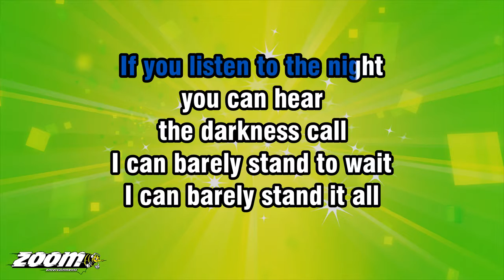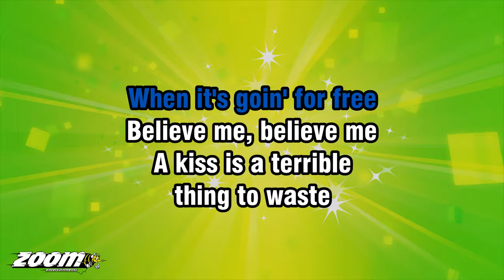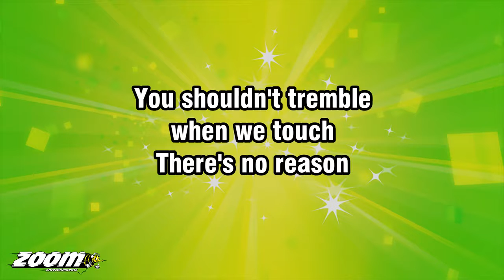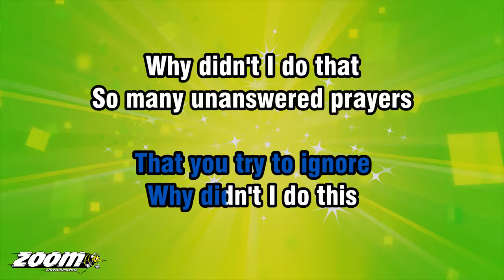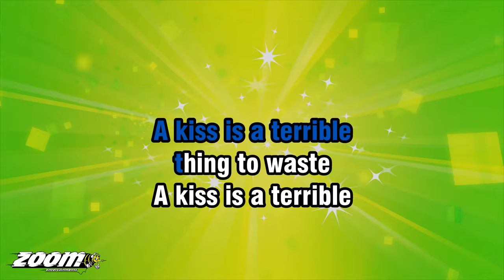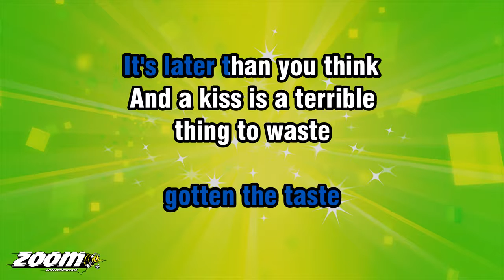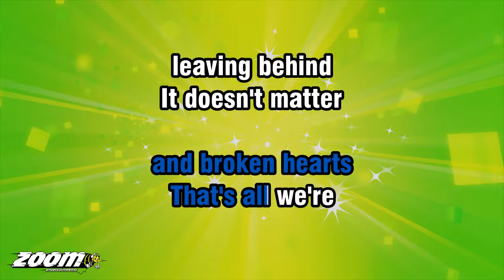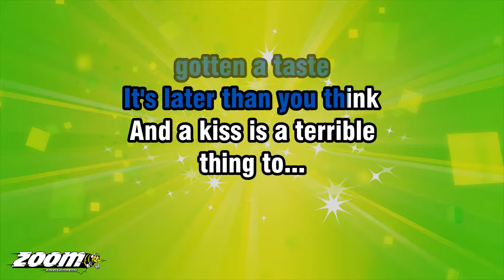Meat Loaf - A Kiss Is A Terrible Thing To Waste - Karaoke Version from Zoom Karaoke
Song lyrics:

IF YOU LISTEN TO THE NIGHT
YOU CAN HEAR
THE DARKNESS CALL
I CAN BARELY STAND TO WAIT
I CAN BARELY STAND IT ALL

COME CLOSER TO ME NOW
LIKE WE'RE SHARING
THE SAME SKIN
WE GOTTA GET OUT OF THIS JAIL
WE GOTTA LET THE FUTURE IN

SO MANY THINGS IN YOUR LIFE
THAT YOU'RE BOUND TO REGRET
WHY DIDN'T I DO THAT
WHY DIDN'T I DO THIS

SO MANY CHANCES YOU LOST
THAT YOU NEVER FORGET
WHY DIDN'T I MAKE IT
WHY DIDN'T I
TAKE IT RIGHT THERE

THE LONELIEST WORDS
YOU'LL EVER KNOW
IF ONLY, IF ONLY IT WAS SO

THE EMPTIEST WORDS
THAT THERE'LL EVER BE
IT COULD HAVE BEEN ME

THE LONELIEST WORDS
YOU'LL EVER KNOW

YOU'LL HAVE TO
PAY FOR IT LATER
IF YOU DON'T GET IT
WHEN IT'S GOIN' FOR FREE
BELIEVE ME, BELIEVE ME

A KISS IS A TERRIBLE
THING TO WASTE
THING TO WASTE
IT'S SOMETHING
THAT'S ALWAYS BEEN SO

THING TO WASTE
THING TO WASTE

AND ONE OF THESE NIGHTS
YOU'RE GONNA SHOW ME
THAT YOU ALREADY KNOW

THERE'S A FEAST
WAITING FOR YOU
AND YOU'VE NEVER EVEN
GOTTEN A TASTE

IT'S LATER THAN YOU THINK
AND A KISS IS A
TERRIBLE THING TO WASTE

YOU SHOULDN'T TREMBLE
WHEN WE TOUCH
THERE'S NO REASON
FOR THESE FEARS

IT'S A PROMISE
THAT WAS MADE
WE'VE BEEN PROMISED
THIS FOR YEARS

I WANNA SHOW YOU IT ALL
WHAT TO DO
AND WHERE AND HOW

'CAUSE WE'LL NEVER
BE AS YOUNG
AS WE ARE RIGHT NOW
WE'LL NEVER BE AS YOUNG

SO MANY CRIES IN THE NIGHT
THAT YOU TRY TO IGNORE

SO MANY UNANSWERED PRAYERS
SO MANY UNOPENED DOORS
WHY DIDN'T I TAKE IT
WHY DIDN'T I
MAKE IT COME TRUE

THE LONELIEST WORDS
YOU'LL EVER KNOW

THE LONELIEST WORDS
YOU'LL EVER KNOW

THING TO WASTE
THING TO WASTE
IT'S SOMETHING

THING TO WASTE
THING TO WASTE

THERE'S A FEAST
WAITING FOR YOU
GOTTEN THE TASTE

AND A KISS IS A TERRIBLE
THING TO WASTE...

THERE'S A FEAST
WAITING FOR YOU
GOTTEN THE TASTE

THING TO WASTE

TYRE TRACKS
AND BROKEN HEARTS
THAT'S ALL WE'RE
LEAVING BEHIND

WHAT WE'RE LOSING
ONLY MATTERS WHAT
WE'RE GOING TO FIND

TYRE TRACKS
AND BROKEN HEARTS
THAT'S ALL WE'RE
LEAVING BEHIND

WHAT WE'RE LOSING
ONLY MATTERS WHAT

TYRE TRACKS
AND BROKEN HEARTS
THAT'S ALL WE'RE
LEAVING BEHIND

WHAT WE'RE LOSING
ONLY MATTERS WHAT

TYRE TRACKS
AND BROKEN HEARTS
THAT'S ALL WE'RE
LEAVING BEHIND

WHAT WE'RE LOSING
ONLY MATTERS WHAT

TYRE TRACKS
AND BROKEN HEARTS
THAT'S ALL WE'RE
LEAVING BEHIND

WHAT WE'RE LOSING
ONLY MATTERS WHAT

THERE'S A FEAST
WAITING FOR YOU
GOTTEN A TASTE

THING TO...

THING TO WASTE
THING TO WASTE...